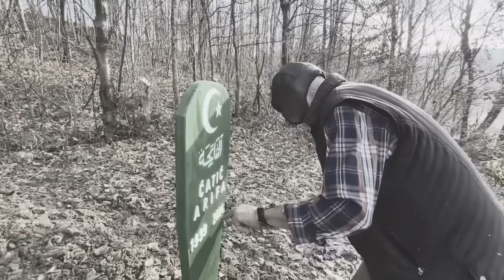Nije mogao izdržati bez nje, Nažalost i on je otišao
S tugom u srcu javljam da nas je napustio djed Husejin Ćatić, čije su suze nedavno zalile priče o gubitku njegove ljubavi, Arife. Njihova dugogodišnja ljubav bila je svjetionik u teškim vremenima. Danas, zajedno su otišli, ostavljajući nas sjećanjima na ljubav koja je nadišla sve.
Djed je umro u bolnici, ali sam siguran da je glavni razlog to sto nije mogao održati bez svoje supruge Arife.Prije dvije sedmice sam ga posjetio i snimio reportažu za svoju televiziju “TV KRAJINA”, njegove rijeci su me dirnule tada, jer je cijelo vrijeme pričao o njoj i samo je molio Boga da i njega uzme.Husejine ostvarila ti se želja, sada ideš kod svoje Arife, na ako Bog ljepše mjesto kakvo zaslužujete.Neka počivaju u miru zajedno, kao što su i živjeli – u ljubavi.
Ovo je život svih nas!

Aldin Beganović